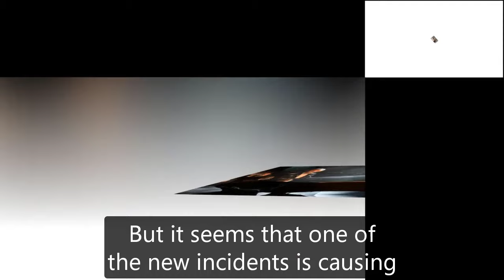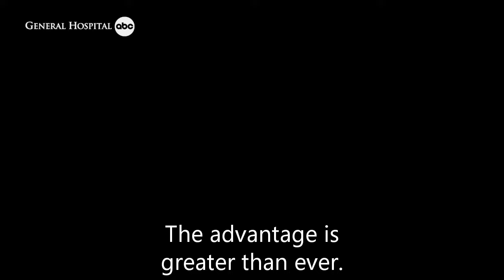GH Shocking Spoilers Bloody confrontation at church, Sonny destroys Cyrus to protect Nina's secret